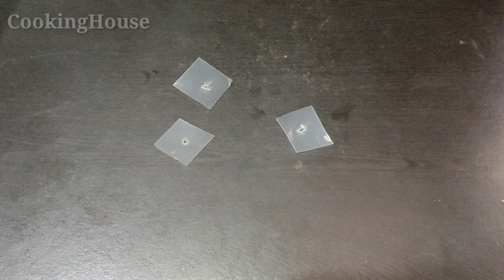ઓછા તેલ માં આખી રાત ચાલે તેવા દીવા - દિવાળી પર ઘરમાં જ રહેલી વસ્તુઓ માંથી કાચ ના બાઉલ માં બનાવો